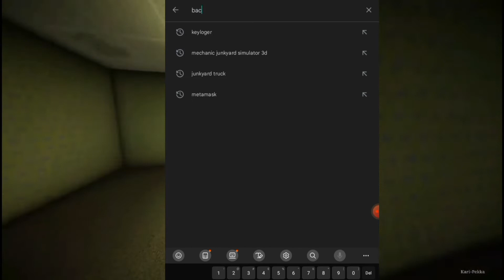How to Download Escape the Backrooms on Android | Download Escape the Backrooms in Mobile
Hi guys, today I will show you How to get Escape The Backrooms on download on iOS or Android APK. This will work on any iPhone/iPod Touch/iPad or Android device. It is very simple guys, and won't take very long. Once you have it on your device you will Escape The Backrooms on Android game forever having to download it

Your feedback motivates me to make more videos as we go forward.

Our channel is about Tech. We cover lots of cool stuff such as Tech, Mobile Unboxing, Mobile Review & Gamming

Chapters
00:30 How to
01:00 Download
01:30 Thank You